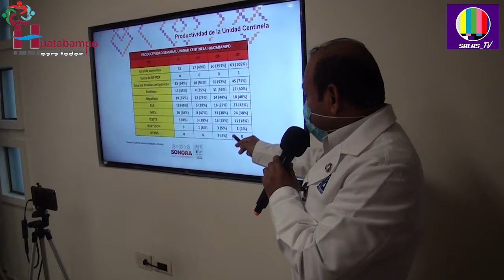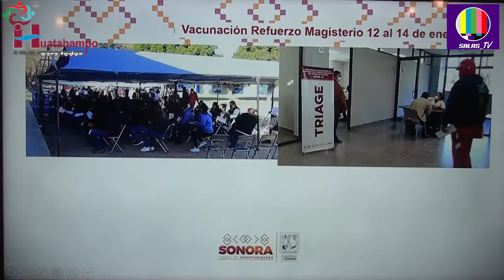NO BAJARAN LA GUARDIA CONTRA EL COVID EN HUATABAMPO